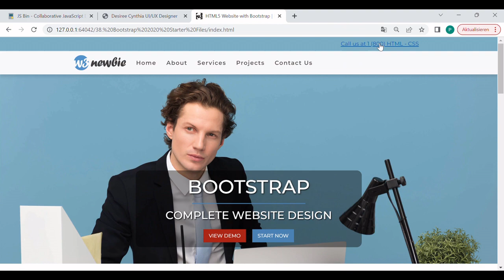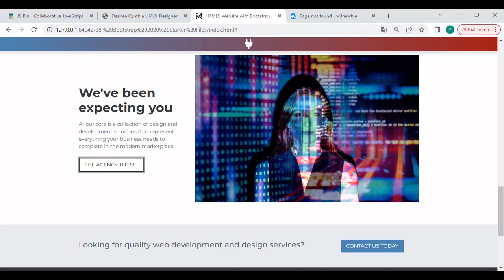TRAVAUX DE NOS APPRENANTS EN DÉVELOPPEMENT WEB-[PORTFOLIO DE DÉSIRÉE EN HTML-CSS & JS]-[By Désirée]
Bienvenue Chez African New Dream.

Nous Sommes Heureux De Vous Présenter Les Travaux De Nos Apprenants En Développement Web.

💫Made By African New Dream💫

🎯NOS OFFRES DE FORMATION :
💥Community Manager
💥WordPress
💥Développement Web
💥Programmation Python
💥Intelligence Artificielle

🎯NOS OFFRES DE SERVICES :
💥Création Des Sites Internet
💥Hébergement Des Sites Web
💥Développement Des Applications Mobiles
💥Génération Des QR Code
💥Marketing Digital

🎯NOS OFFRES EN CRÉATION DES BUSINESS :
💥Vente En Ligne
💥Prestation des Services
💥Projets Associés
💥Projets African New Dream

"VOTRE SATISFACTION EST NOTRE PRIORITÉ "🤗

L'équipe African New Dream.👩🏾‍💻🎯👨🏽‍💻